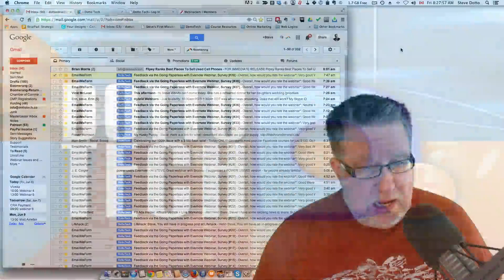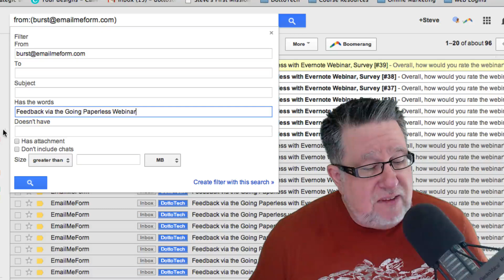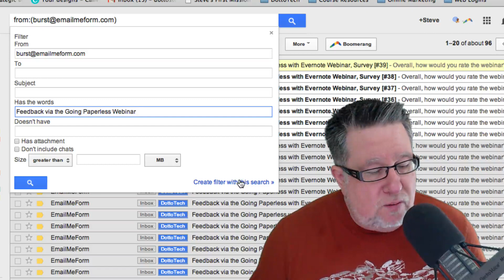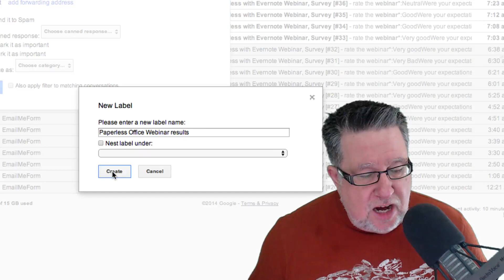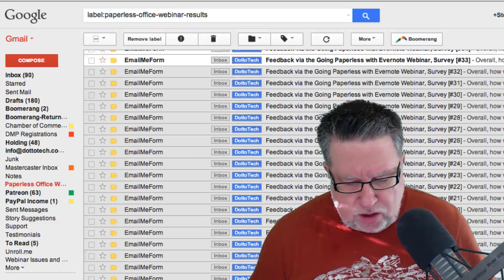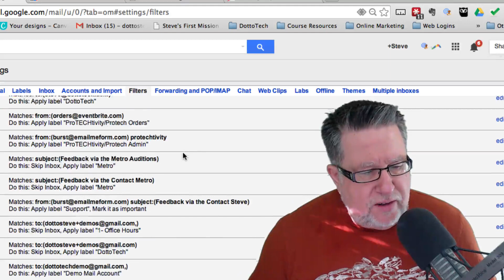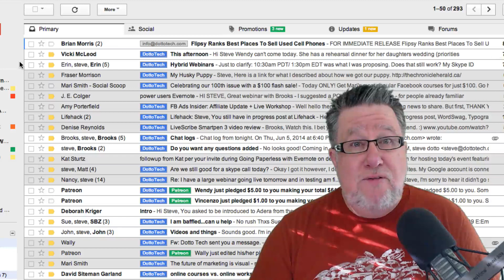How to Create Easy Email Filters in Gmail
How to create email filters in Gmail,

including our weekly radio show /podcast